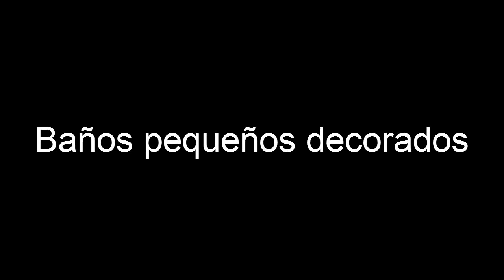Baños pequeños decorados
Baños modernos y sencillos. esa suele ser la máxima a la hora de decorar estos espacios tan especiales. generalmente hay que decantarse por una ducha o por una media bañera y aprovechar el espacio bajo el lavabo para colocar un mueble de baño para guardar todos lo necesario para el higiene. hay que tirar de espejos, que también nos ayudarán a darle un look más amplio, combinar bien los colores y elegir correctamente los elementos decorativos y la iluminación para que nuestro baño no parezca tan pequeño.